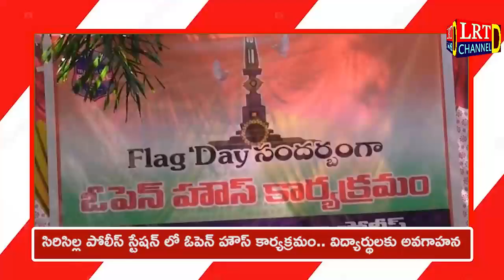LRTnews Headlines LRT news 26 October 2022